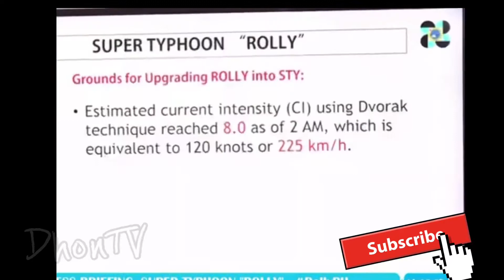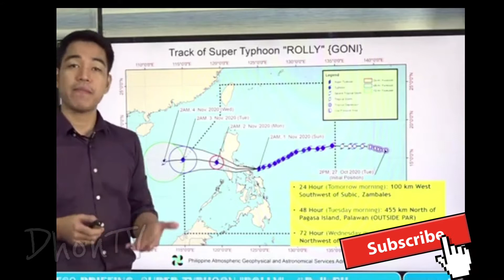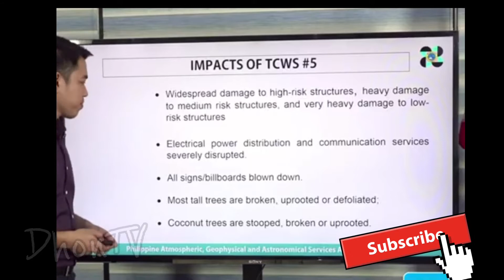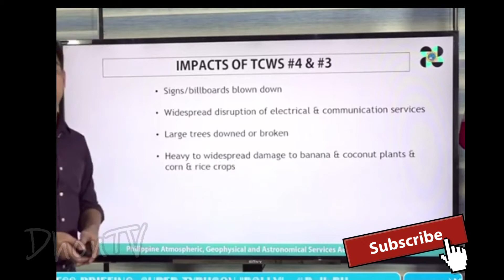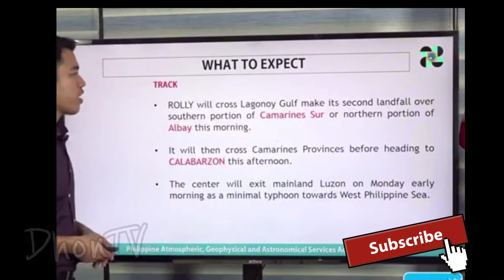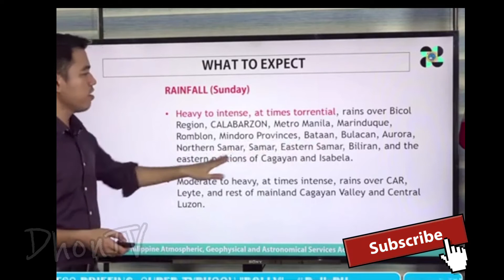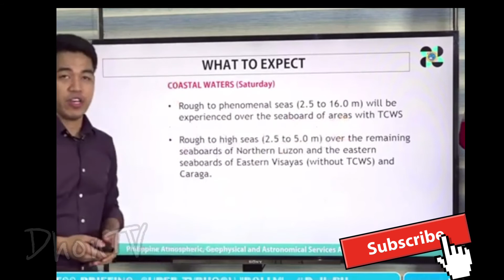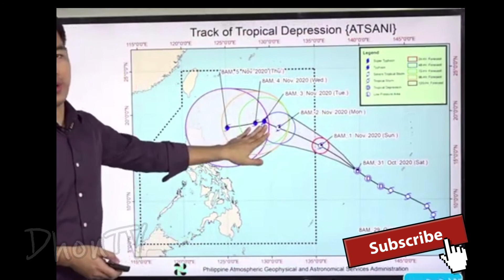SUPER THYPOON ROLLY UPDATE as of 5am Today !!!